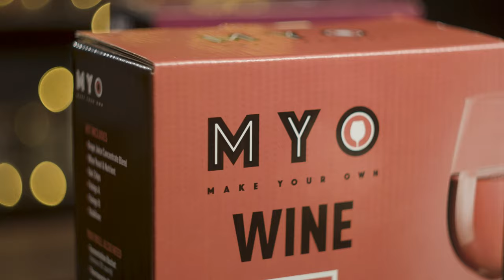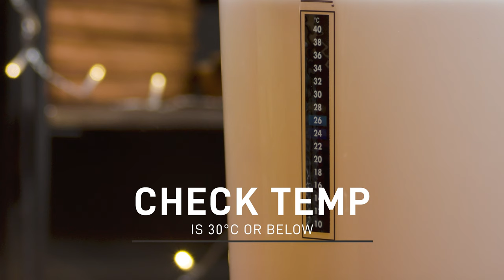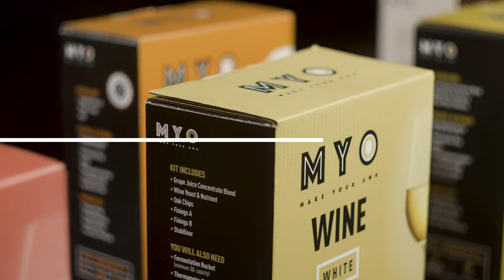How to MYO Wine - a video guide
Ever wondered how to Make Your Own wine? This video shows you how with MYO Wine Kits and easy-to-follow instructions. With minimal effort and a bit of patience, you can enjoy your very own quality homemade wine in just 10 days.